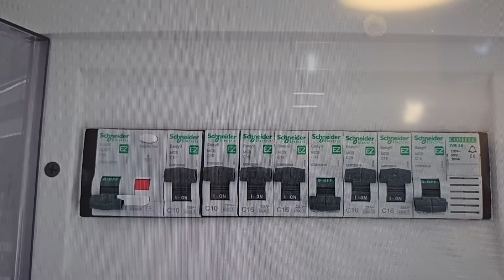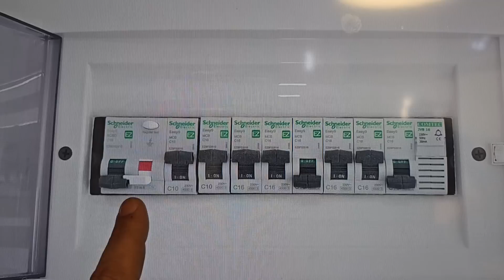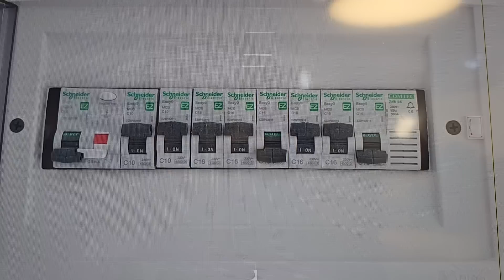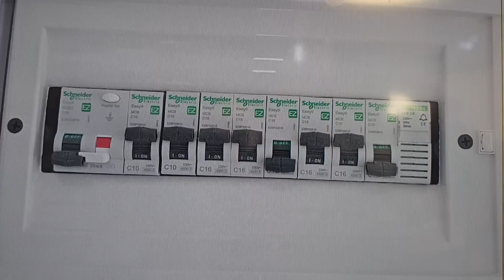Inainte sa cumperi un apartament nou arunca un ochi aici .Instalatia electrica la constructiile noi.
LUNI-VINERI 9:30-16:00

Protectii AFDD

Cine se plangea ca nu gaseste sigurante curba B?